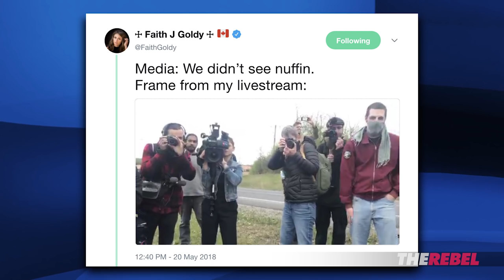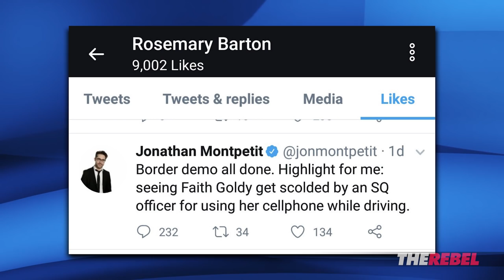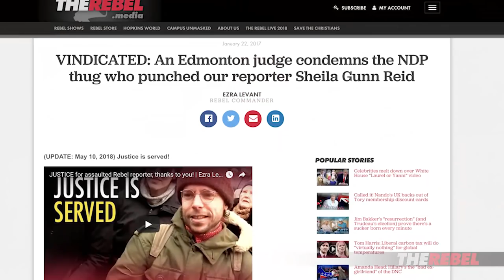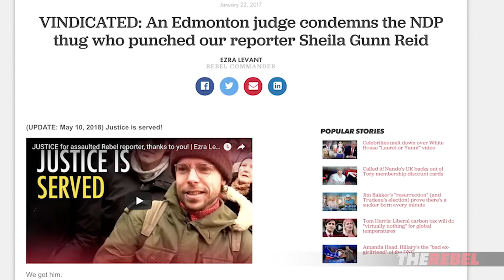Media stands with Antifa in violent attack on Faith Goldy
Sheila Gunn Reid of The Rebel.Media reports: Former Rebel reporter Faith Goldy was violently attacked by antifa thugs this weekend. Watch as Sheila shows what happened to Faith and the mainstream media's disgraceful behaviour despite witnessing the violence. MORE
SIGN UP to see Sheila Gunn Reid’s Gunn Show (PLUS shows hosted by Ezra Levant, John Cardillo and MORE)